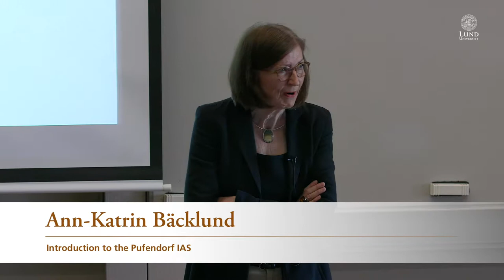Ann-Katrin Bäcklund - Introduction to the Pufendorf IAS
The DATA Theme took place during 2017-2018 at the Pufendorf
Institute for Advanced Studies, Lund University, Sweden.

In the DATA Theme, we worked to investigate how data can be stored, visualised and how
data can be explored to discover patterns, and how it can be used to predict
future outcomes. The work of DATA was split into five threads.

This meeting concerned the work of Threads one and five: how to store data and how
we learn to work together across many disciplines.

The DATA Theme Meeting took place in Lundmarksalen, Astronomy Building,
Lund University on Thursday 3 May, 2018.